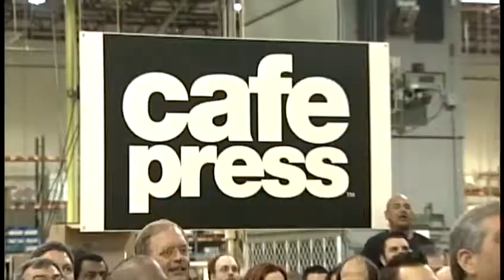CafePress relocates headquarters to Louisville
Online retailer CafePress is moving its global headquarters to Louisville.